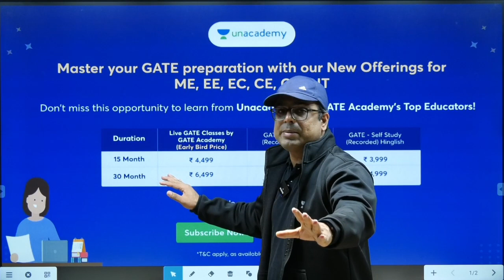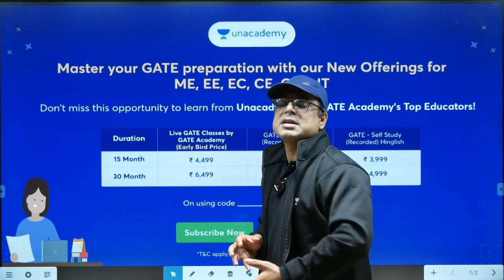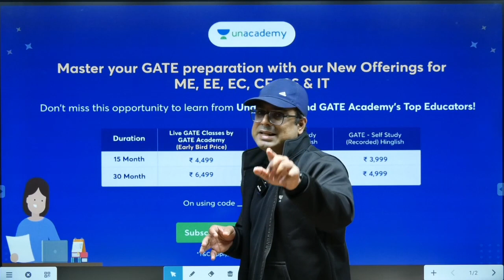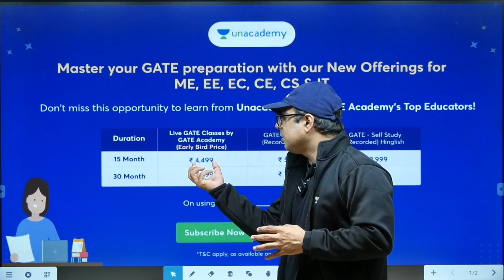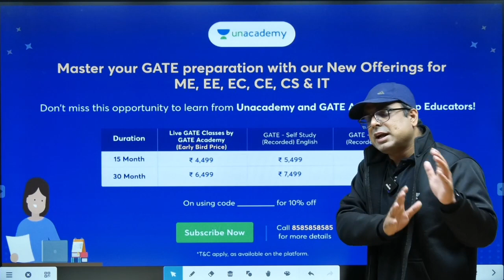Don’t get confused, it’s simple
Following batches are will go live on the same goal Start Date: 15th Dec 2022

Get an Exam-like experience prior to the GATE 2023. To Enroll for FREE, 👉👉USE CODE: GA1111
Don't miss this chance! Test Your Preparation Before GATE 2023. 💥💥💥